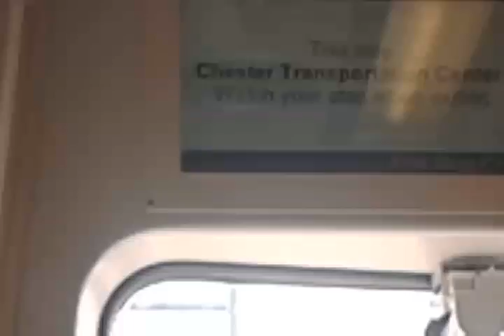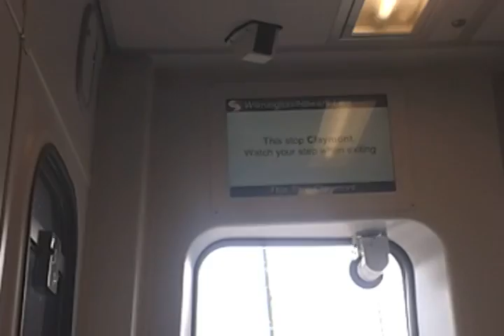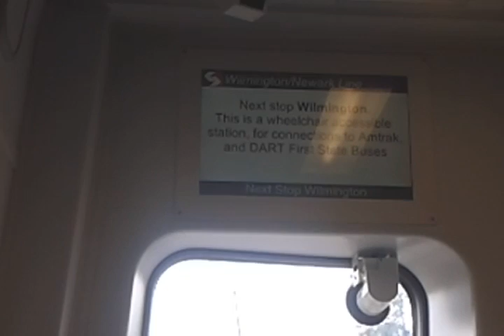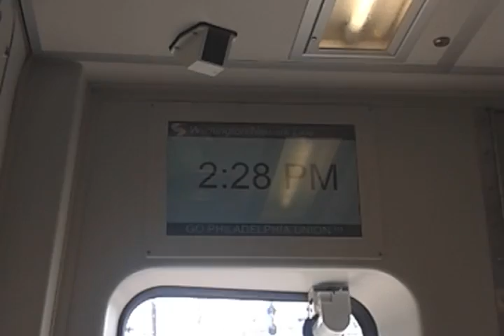SEPTA R2 Wilmington Line: 2010 Hyundai-Rotem SL V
Ride on SEPTA Silverliner V train pair 882-881 from Chester Transportation Center to Wilmington, Delaware; passing the Amtrak Facility between Claymont & Wilmington
R2 Wilmington-Newark Line